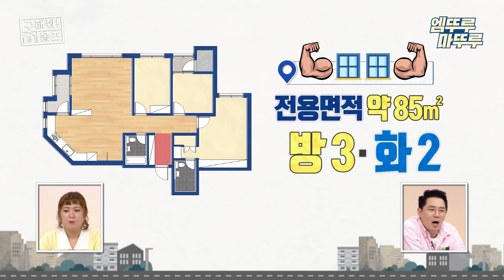[구해줘 홈즈] 찬또가 인정한 👍🏻 홈즈 역사상 한강이 가장 잘 보이는 집! 🌃ㅣ#이찬원 마포구 상수동 한강뷰 MBC211107방송